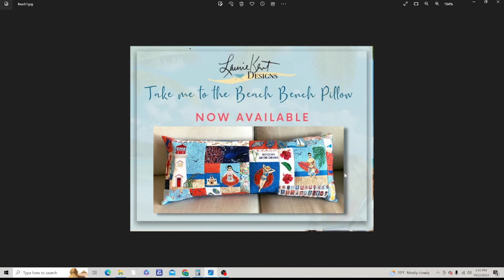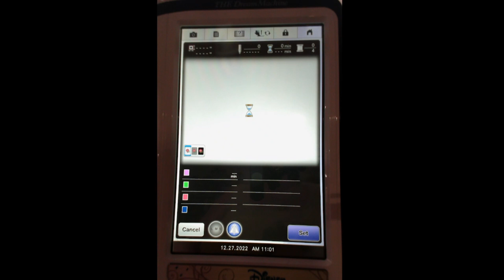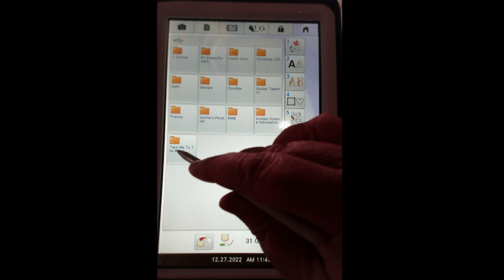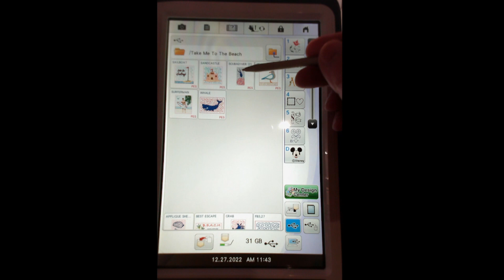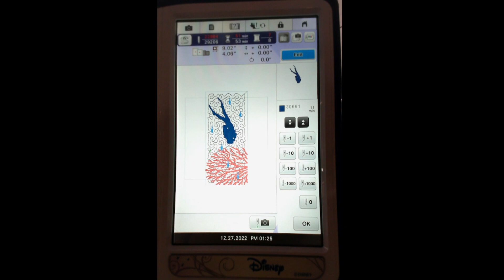Sew-A-Long Take Me To The Beach #6 Blocks 8 & 9 Laurie Kent Bench Pillow Machine Embroidery Project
Come along for an exciting Sew-A-Long, let's make Laurie Kent's Take Me To The Beach Bench Pillow!  Come learn some tips and tricks along the way, and sew-a-long to make this project yourself.  In today's video, we will walk thru how to makes Blocks 8 and 9.

Thank you to Wish Upon a Quilt and Laurie Kent for sponsoring me and providing the supplies I will be using to make this project!

Here is the link to the video on uploading a design from a CD: